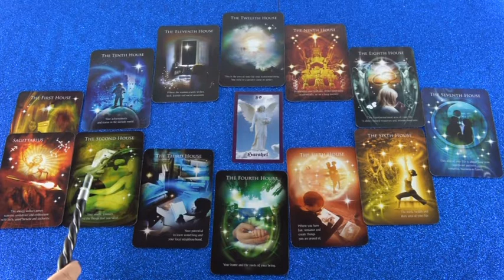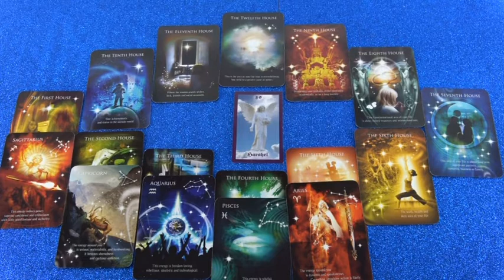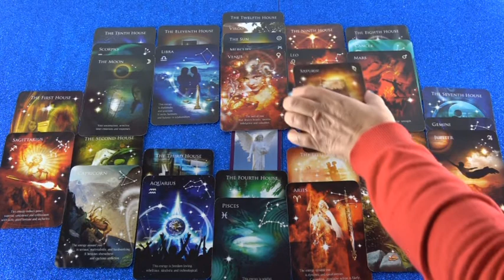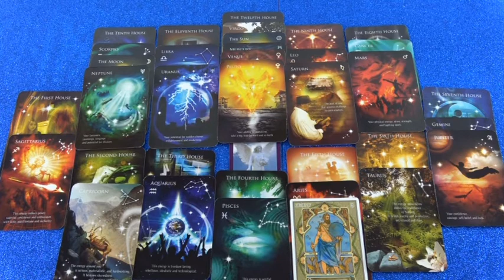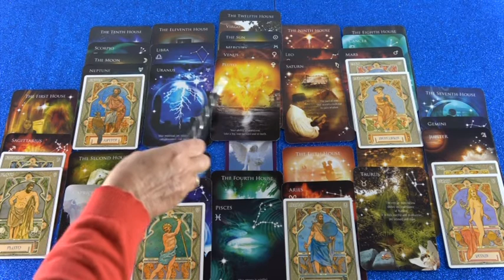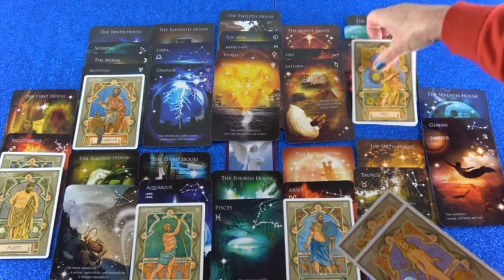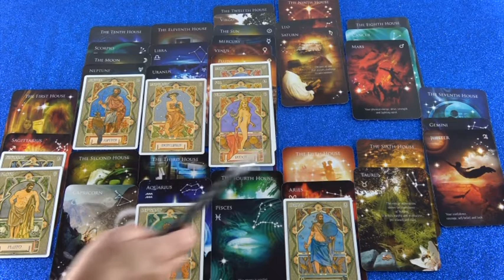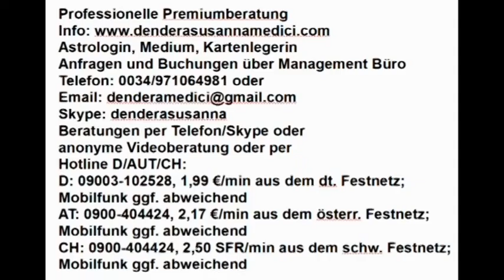Jahreshoroskop 2019 (Ariana)